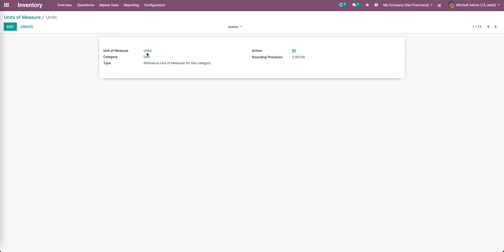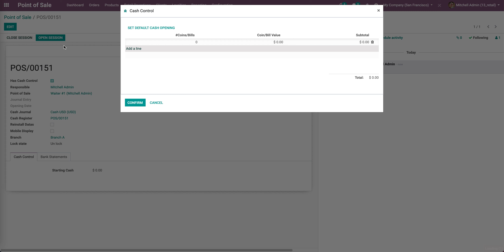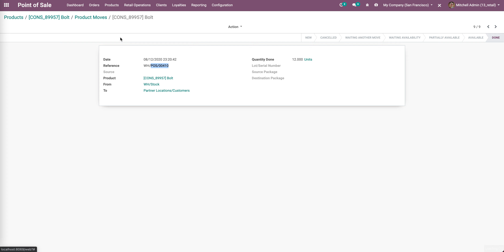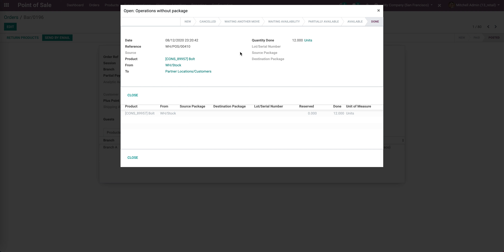POS Sell Product Multi Unit and Multi Price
Each unit of Product can define one price
Stock on hand auto redeem with ratio between Unit Category
Example:
Product A define sale with Unit and Dozens,  Dozens = 12 Unit, Current Stock Product A is 200
If you sell 1 Product A with unit Dozens, Stock on hand of product will become 188